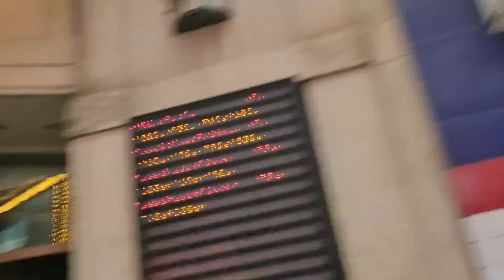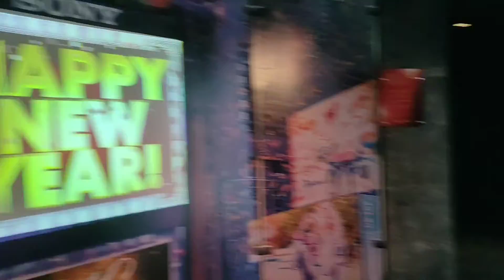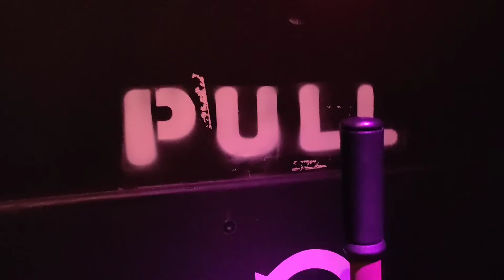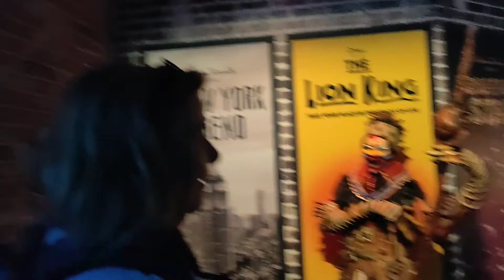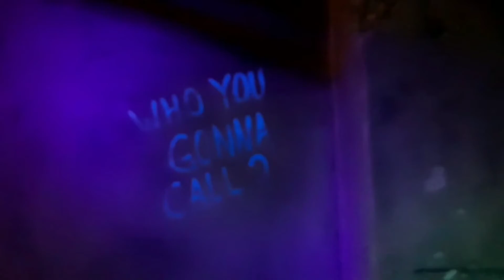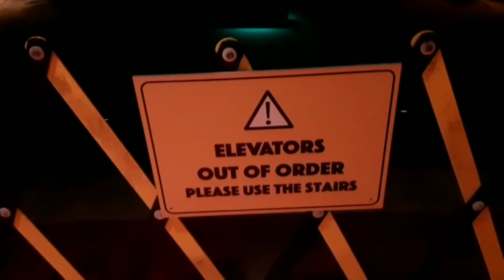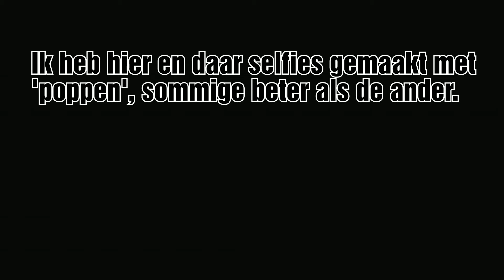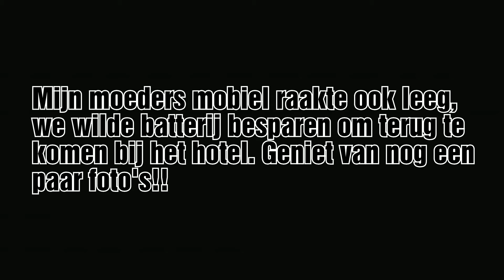Mijn reis door Amerika - Dag 2 - New York, Rondvaard, Madame Tussauds, Top of the Rock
Hoi allemaal, mijn naam is Kira en in deze video's neem ik jullie mee op mijn reis door Amerika! Ik was niet van plan vlogs te maken, dat idee kwam pas achteraf toen heel veel mensen vroegen om beelden te zien van mijn reis. Vandaar zijn er aan het begin van de video meer foto's als filmpjes te zien, maar kijk de video af voor filmpjes! Eerst ben ik 5 dagen in New York, daarna vliegen wij over naar Nashville. Vanaf daar gaan we 2 weken rondreizen met de auto, naar een paar van de bekendste en mooiste plekken van Tennesse!

Ik hou van:         (Mijn) dieren, vrienden, disney, country muziek, musicals en reizen!
Ik hou niet van:  Liegen, smakken/ eetgeluiden, mensen die anderen en dieren niet eerlijk behandelen.

Favoriete artiest: Carrie Underwood
Favoriete serie:   Friends en Once Upon a     Time (maar ik kijk meer series waar ik gek op ben!)
Favoriete muziek: Sowieso country, maar ik luister naar van alles! Het liedje moet mij aanspreken.

Werk:                   Educatief medewerkster bij Exotus Serpenti en mijn eigen dierenverzorging & uitlaatservice.
Vrije tijd:             Paardrijden (western), dieren verzorgen, afspreken met vrienden, (country) muziek luisteren, series kijken.

Veel kijkplezier!!

Ps. Heb je vragen over mijn reis mag je ze gerust stellen in de reacties :)